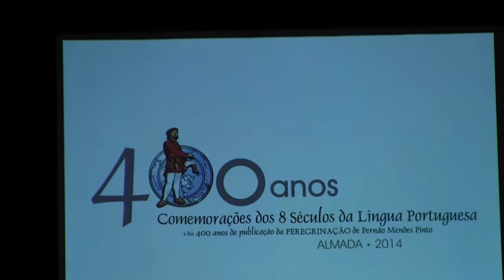I Ciclo de Conferências “A Língua Em Viagem” - 21 novembro de 2014 - 4ª Parte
I Ciclo de Conferências “A Língua Em Viagem - Celebrar os 8 Séculos da Língua Portuguesa e os 400 anos da Peregrinação de Fernão Mendes Pinto”

Dia 21 e 22 de novembro de 2014.

Local: Convento dos Capuchos, Almada

Uma iniciativa conjunta da Câmara Municipal de Almada e da 8 Séculos de Língua Portuguesa - Associação, em parceria com o Centro Nacional de Cultura, e o Centro de Formação de Associação de Escolas do Concelho de Almada e a Escola Secundária Fernão Mendes Pinto.

Presidente de Mesa: Dra Eveline Monteiro

Presidente do Instituto de Camões - Instituto da Cooperação e da Língua - Professora Doutora Ana Paula Laborinho